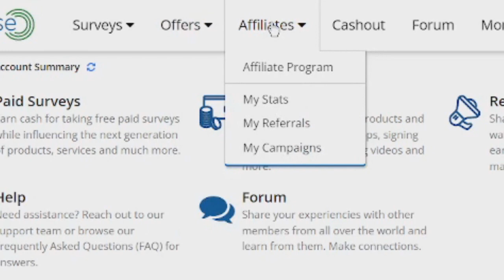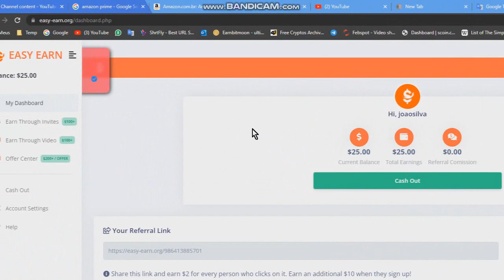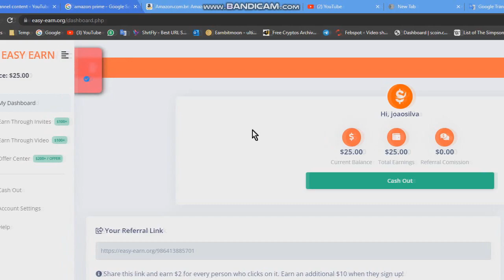Easy Earn Org is real or fake?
In this video I tell you a little bit about a GTP System called Easy-earn.org. is this platform legit or a scam? Check out this video for more information.